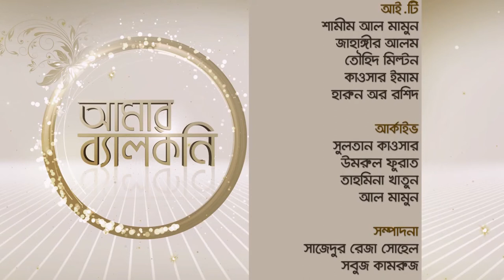Amar Balcony | Sara Zaker | Part 02